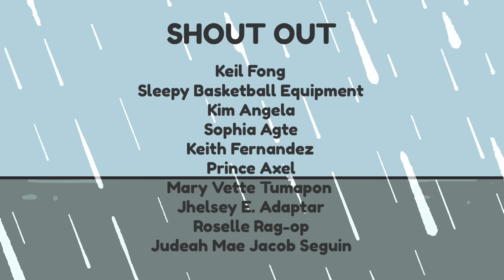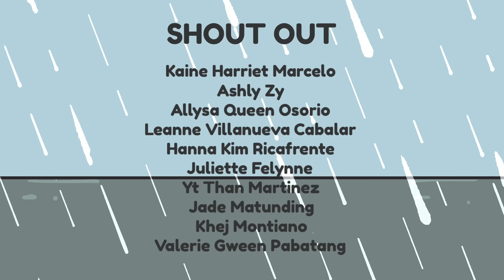TAG-ULAN | Pinoy Animation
Sino ditong mahilig maligo sa ulan?

Stay cute!💙